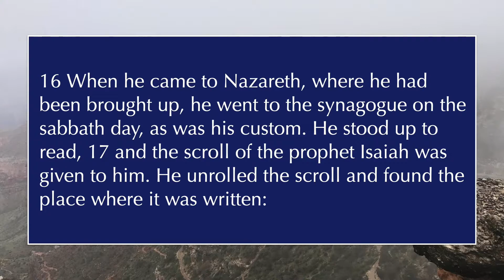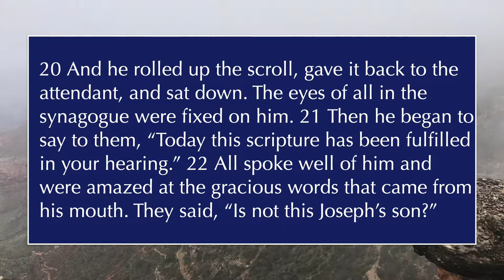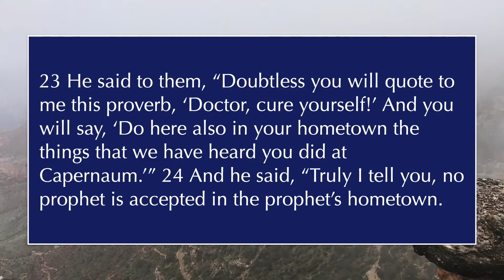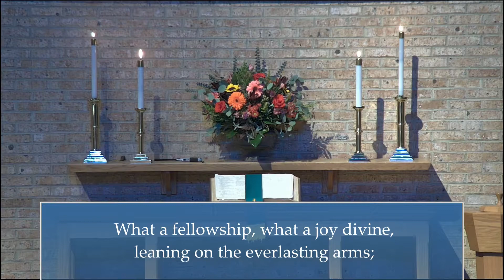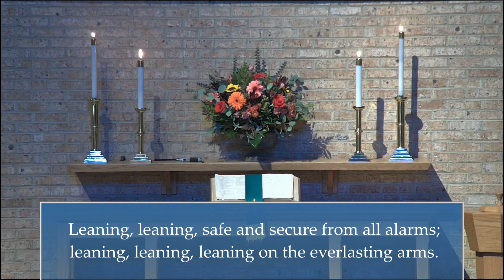Hidenwood Presbyterian Church Sunday Service (1/23/2022)